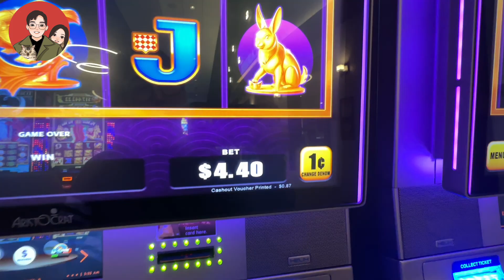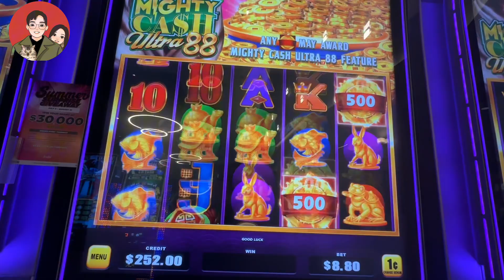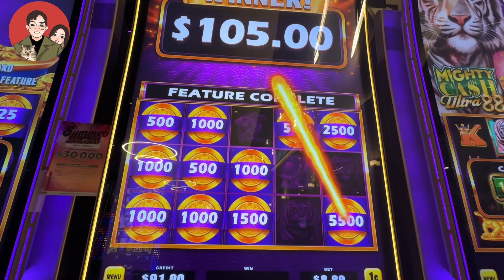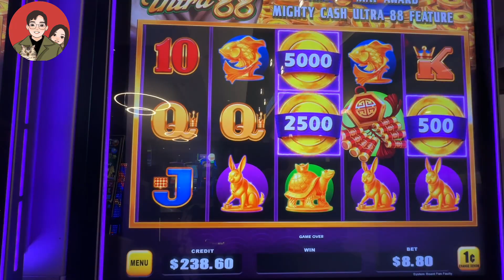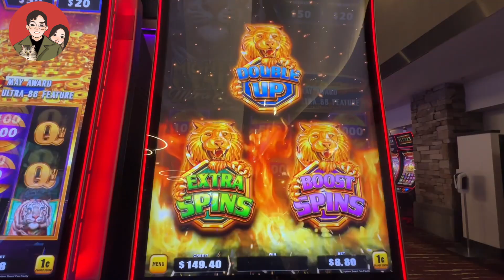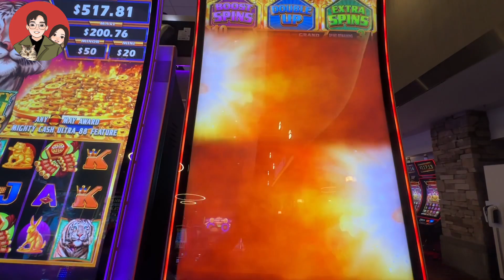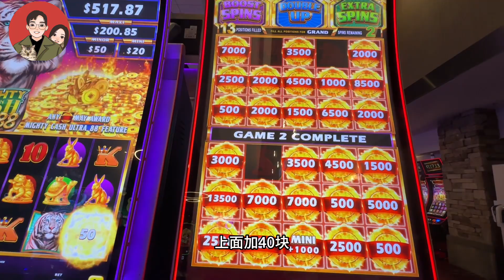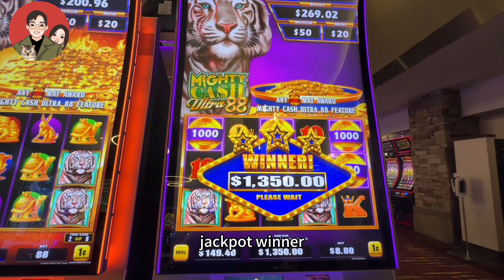【Mighty Cash Ultra 88】大冤种强势回归 拿下又一个老虎机人工支付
本频道致力于老虎机的研究与游戏分享。
我们通过自己的老虎机实战经验总结出了一套老虎机终极策略。
老虎机50转浮动策略创始人

欢迎各位观众与大冤种和夫人分享你们的老虎机心得。